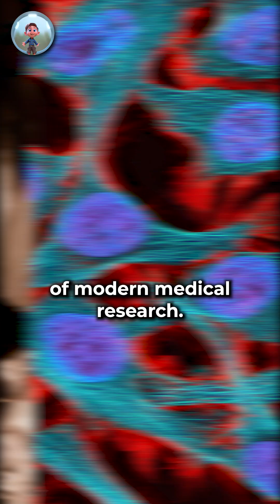The Immortal Life of Henrietta Lacks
HeLa (/ˈhiːlɑː/; also Hela or hela) is an immortalized cell line used in scientific research. It is the oldest and most commonly used human cell line.[1] The line is derived from cervical cancer cells taken on February 8, 1951,[2] from Henrietta Lacks, a 31-year-old African-American mother of five, who died of cancer on October 4, 1951, and after whom they are named.[3] The cell line was found to be remarkably durable and prolific, which allows it to be used extensively in scientific study.[4][5]

The cells from Lacks' cancerous cervical tumor were taken without her knowledge, which was common practice in the United States at the time.[6] Cell biologist George Otto Gey found that they could be kept alive,[7] and developed a cell line. Previously, cells cultured from other human cells would only survive for a few days, but cells from Lacks' tumor behaved differently.

History
Origin
In 1951, a patient named Henrietta Lacks was admitted to the Johns Hopkins Hospital with symptoms of irregular vaginal bleeding, and was subsequently treated for cervical cancer.[8] Her first treatment was performed by Lawrence Wharton Jr., who at this time collected tissue samples from her cervix without her consent.[9] Her cervical biopsy supplied samples of tissue for clinical evaluation and research by George Otto Gey, head of the Tissue Culture Laboratory. Gey's lab assistant Mary Kubicek used the roller-tube technique to place the cells into culture.[8] It was observed that the cells grew robustly, doubling every 20–24 hours unlike previous specimens that died out.[10]

The cells were propagated by Gey shortly before Lacks died of her cancer in 1951. This was the first human cell line to prove successful in vitro, which was a scientific achievement with profound future benefit to medical research. Gey freely donated these cells along with the tools and processes that his lab developed to any scientist requesting them simply for the benefit of science. Neither Lacks nor her family gave permission to harvest the cells.[11] The cells were later commercialized, although never patented in their original form. There was no requirement at that time to inform patients or their relatives about such matters because discarded material or material obtained during surgery, diagnosis, or therapy was the property of the physician or the medical institution.[citation needed]

As was custom for Gey's lab assistant, the culture was named after the first two letters of Henrietta Lacks's first and last name.[8] Before a leak to the public in the 1970s which revealed her true name, the "HeLa" cell line was mistakenly believed to have been named after a "Helen Lane" or "Helen Larson".[5][12]

Other cell cultures were being invaded by suspected HeLa cells, so one research group contacted the Lacks family seeking DNA samples to help identify contaminating cell lines. The family never understood the purpose of the visit, but they were distressed by their understanding of what the researchers told them.[12][13] These cells are treated as cancer cells, as they are descended from a biopsy taken from a visible lesion on the cervix as part of Lacks's diagnosis of cancer.[14]

HeLa cells, like other cell lines, are termed "immortal" in that they can divide an unlimited number of times in a laboratory cell culture plate as long as fundamental cell survival conditions are met (i.e. being maintained and sustained in a suitable environment). There are many strains of HeLa cells as they continue to mutate in cell cultures, but all HeLa cells are descended from the same tumor cells removed from Lacks. The total number of HeLa cells that have been propagated in cell culture far exceeds the total number of cells that were in Henrietta Lacks's body.[15]

Controversy

Statue of Henrietta Lacks unveiled October 2021 at Royal Fort House, Bristol
Lacks's case is one of many examples of the lack of informed consent in 20th century medicine. Communication between tissue donors and doctors was virtually nonexistent (i.e. cells were taken without patient consent, nor were they told what the cells would be used for). Johns Hopkins Hospital, where Lacks received treatment and had her tissue harvested, was the only hospital in the Baltimore area where African American patients could receive free care. The patients receiving free care from this segregated sect of the hospital often became research subjects without their knowledge.[16] Lacks's family also had no access to her patient files and had no say in who received HeLa cells or what they would